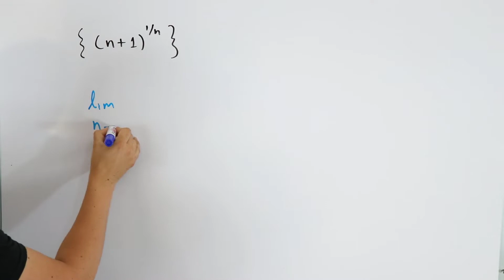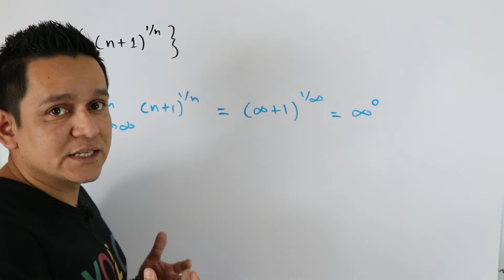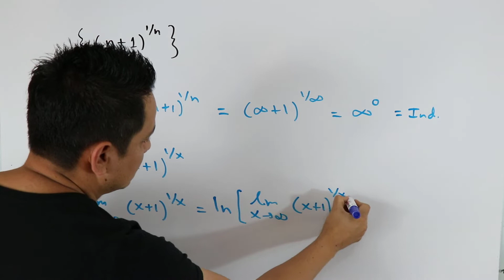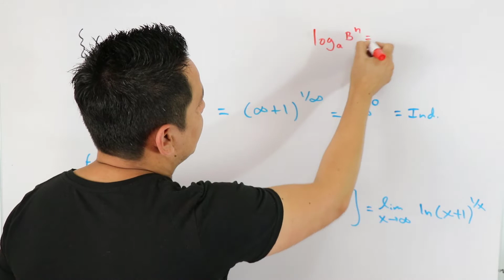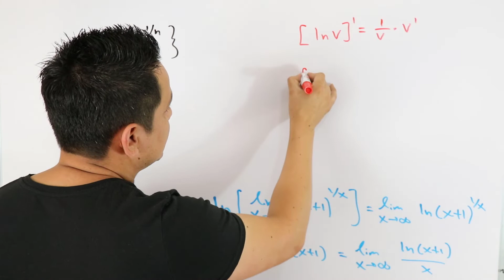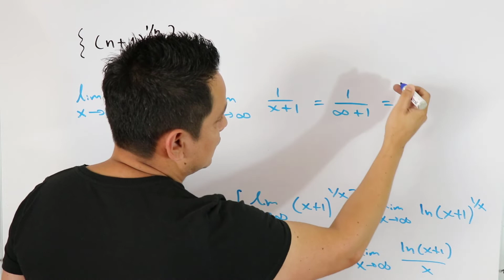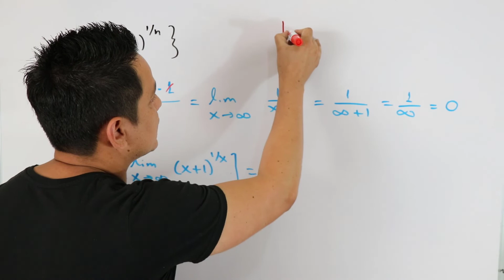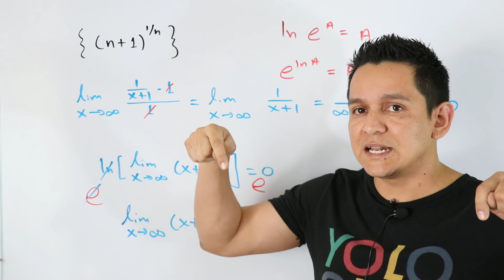¿La sucesión (n+1)^(1/n) converge o diverge? Uso de la Regla de L'Hopital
Para que puedes entender mejor este video, te invito a que veas antes los ejercicios del tema anteriores. Tengo varios.